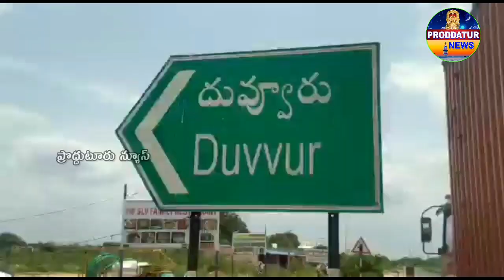దువ్వూరు సబ్ రిజిస్ట్రార్ కార్యాలయానికి తాళాలు వేసిన ఇంటి యజమాని - ఆగిన రిజిస్ట్రేషన్ సేవలు